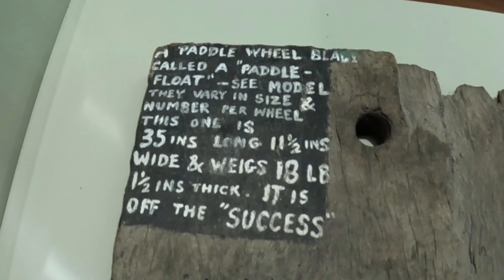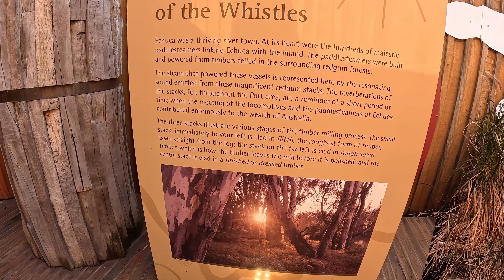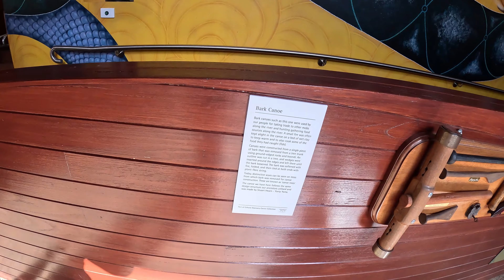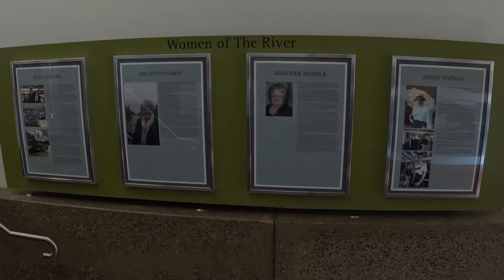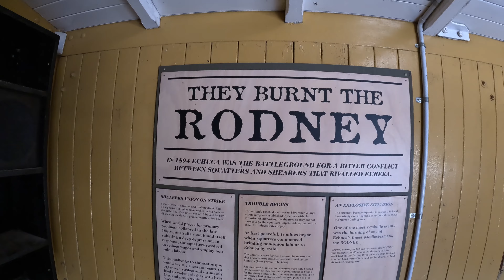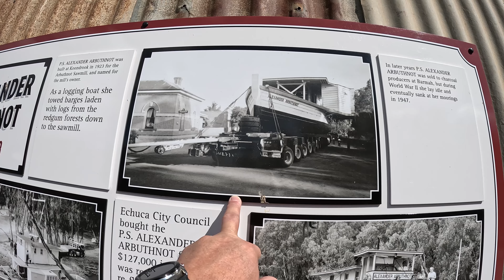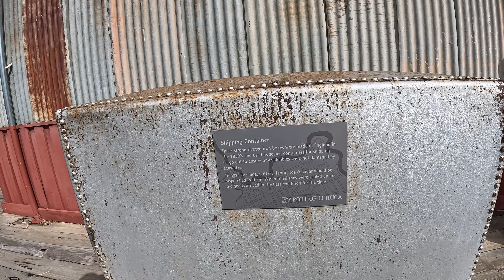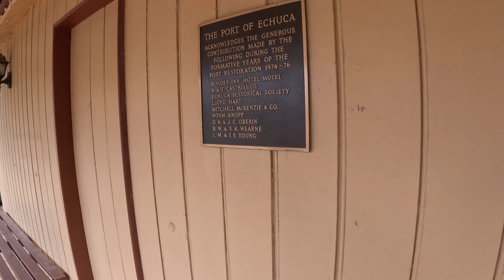Exploring Echuca's Port Of Echuca Museum And Wharf: A Must-see Experience!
Today we take a walk through the Echuca museum and Warf. Taking in the history and attractions of yester year.